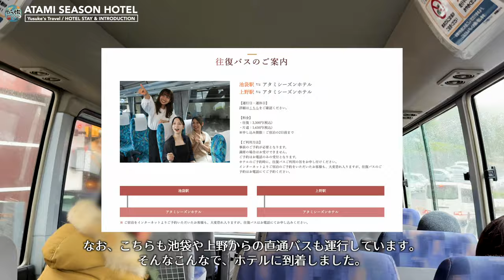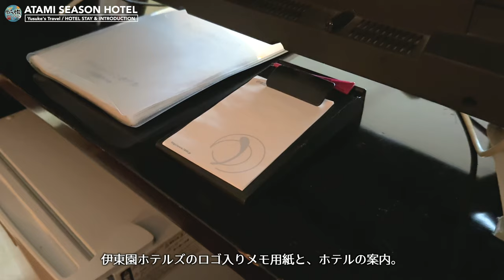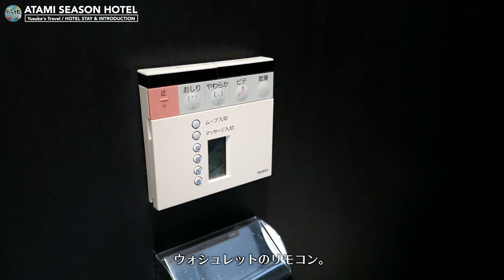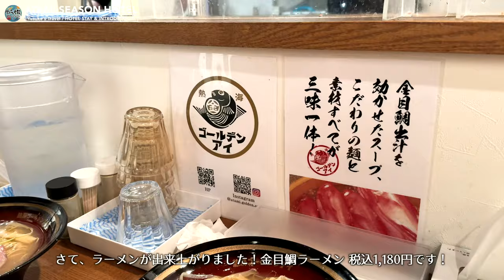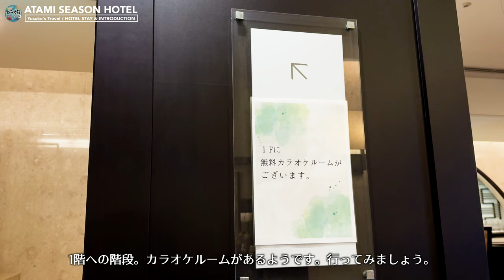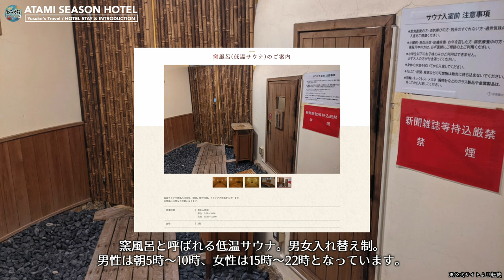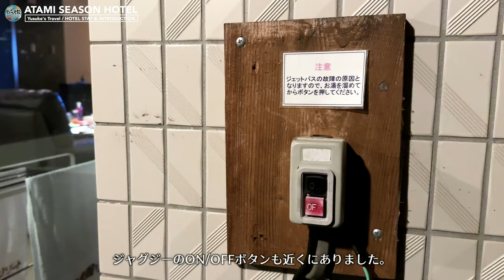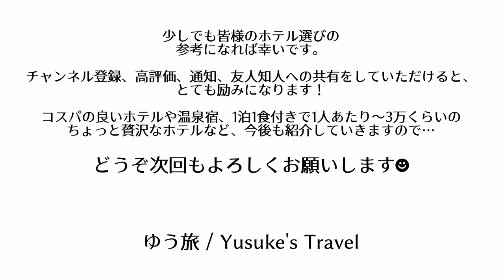【ホテル宿泊記】1泊2食で客室に露天風呂もあるのにこの価格！熱海にある温泉付のオススメのホテル『アタミシーズンホテル』 熱海 / ホテル紹介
1泊2食のビュッフェだけでなく、客室に露天風呂もあるとても広いお部屋！
シティホテルだったらかなり高くなってしまいそうなのに、こんな価格で泊まれていいの！？
そんなコスパもいいのに天然温泉もあって贅沢感も感じられるホテル『アタミシーズンホテル』に泊まってきたので、詳しく紹介します！

■アタミシーズンホテルはどんなホテル？
熱海ザ・イーセーヤーズホテルというホテルが閉館したあと、
2005年7月20日にアズベールホテル＆スパATAMIとしてリニューアルオープン。
しかしその後、運営会社のレイコフが2008年に破産したことで2009年に閉館。
その後、伊東園ホテルズとして2009年10月1日に開業しました。
アズベール時代のスモールラグジュアリーな雰囲気は残しながらも、
低価格ながらも品数豊富で、お酒飲み放題までついてくるバイキングが特徴的。
自家源泉の熱海温泉は肌触りもよく、体の芯から温まります。

こちらのチャンネルでは宿泊したホテルの紹介をメインコンテンツとして、
旅行先の観光スポットやグルメ情報を紹介しております。

■関連動画の紹介
‹伊東園ホテルズの動画›

‹オススメのホテルの動画›

‹関連チャンネルの動画›
・まころぐ：【アタミシーズンホテル】豪華にジャグジー露天風呂♡伊東園でちょっと贅沢してきました【VLOG】静岡 / 熱海

・ジャグジー付きメゾネットルーム ルームツアー
・1泊2食の豪華バイキング紹介
・ホテル内の施設紹介
・おすすめラーメン『熱海ゴールデンアイ』

■こちらのホテルのおすすめポイント
・アジアンテイストな高級リゾート感漂うスモールラグジュアリーホテル。
・飲み放題付きの夕食バイキング、朝も豪華な朝食バイキング。
・ホテルまでは熱海駅から無料送迎バスもあります！
・熱海温泉もゆっくり楽しめる！

・熱海観光の拠点をお探しの方。
・客室露天風呂のあるホテルをお探しの方。
・どうせなら安くてご飯もしっかり食べれるホテルをお探しの方。
・温泉が大好きな方。

■今回の宿泊情報
・宿泊日：2024年2月22日（木）
・宿泊料金：動画内にて公開しています！
・お部屋タイプ：ジャグジー付きメゾネットルーム ルームツアー
・宿泊2名
・1泊2食付

■ホテル情報
伊東園リゾート アタミシーズンホテル

00:00 熱海駅〜アタミシーズンホテル
01:12 チェックイン
02:39 ジャグジー付きメゾネットルーム
14:34 金目鯛ラーメン、気になりませんか？『熱海ゴールデンアイ』
15:24 隅々まで紹介！ホテル内散策
19:28 熱海温泉は肌触り最高！大浴場紹介
21:17 お待ちかね！飲み放題で品揃え豊富な夕食バイキング！
27:30 お部屋のお風呂でゆっくりして、おやすみなさい。
28:35 朝食バイキングのお時間です！
33:50 料金発表！そしてチェックアウト

■その他情報
●使用音源
・Sound Effect by@SoundEffectLab-2013
・Sound Effect by@pocketse

Instagramのメッセージでも問題ございません。

※撮影にあたっては、アタミシーズンホテルに
　事前に撮影許可をいただいた上で撮影しております。